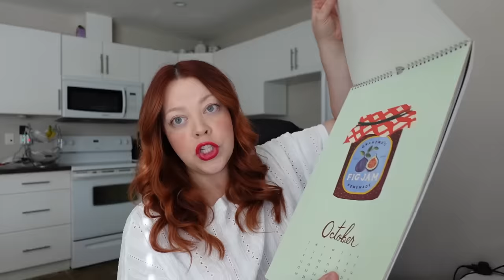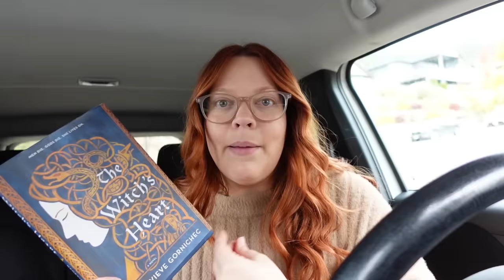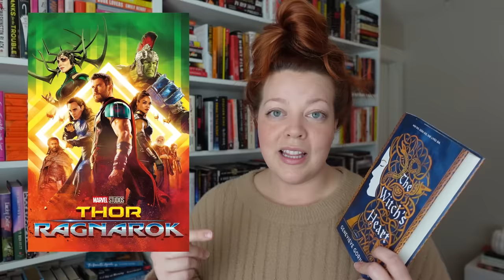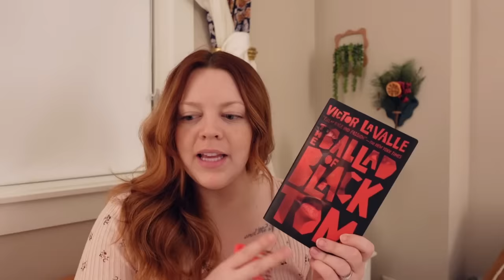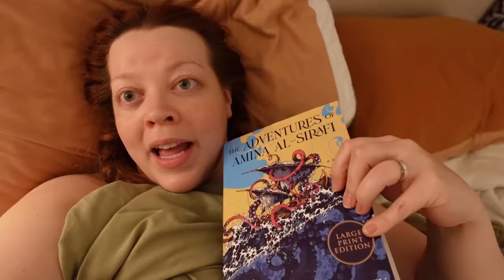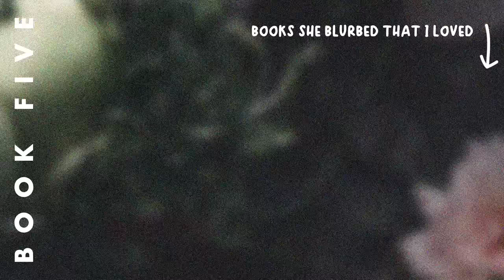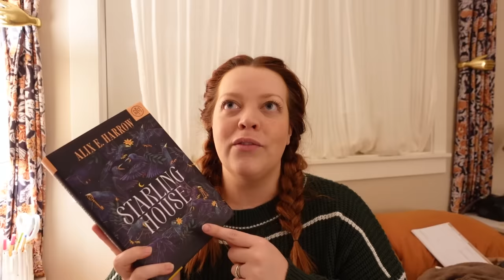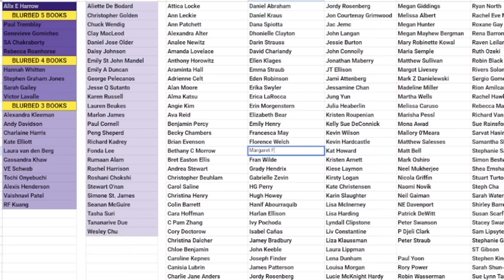reading authors who blurbed my favourite books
🌙 catch up on the blurb series

0:00 intro
3:27 tbr
5:00 witch's heart
12:45 ballad of black tom
19:42 adventures of amina
26:10 I hold a wolf by the ears
30:13 foxglove king